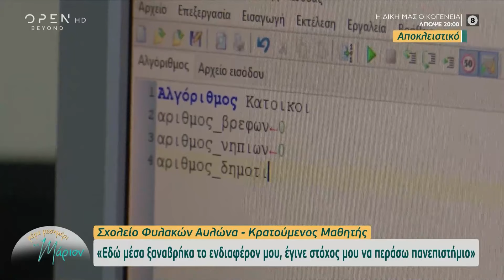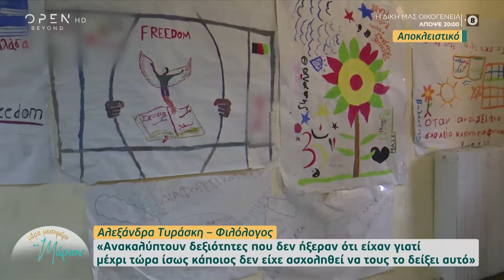Σχολείο Φυλακών Αυλώνα: Οι κρατούμενοι γίνονται μαθητές | Μέρα μεσημέρι με τη Μάριον 15/12/2022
Γίνετε μέλος στο κανάλι του OPEN για να αποκτήσετε πρόσβαση σε προνόμια:
Οι κρατούμενοι των Φυλακών Αυλώνας γίνονται μαθητές και διεκδικούν μια δεύτερη ευκαιρία.